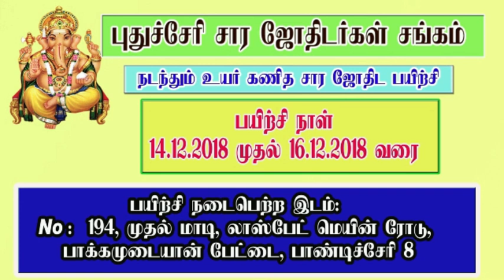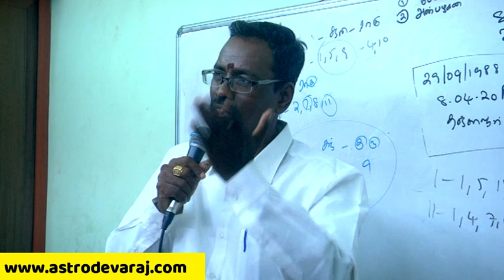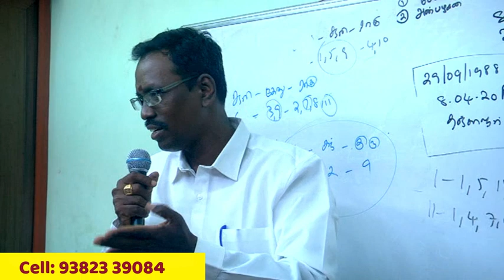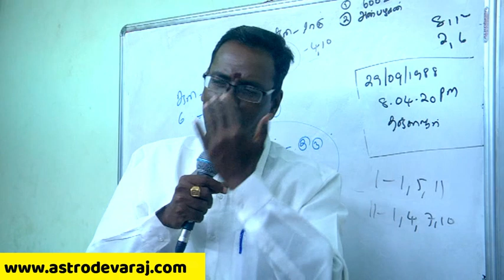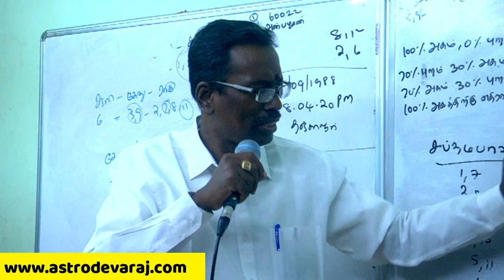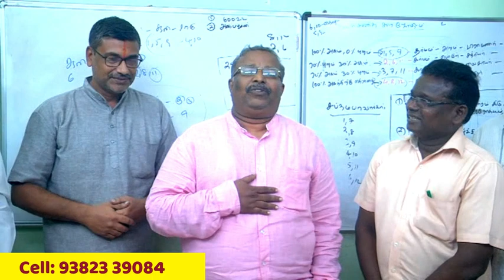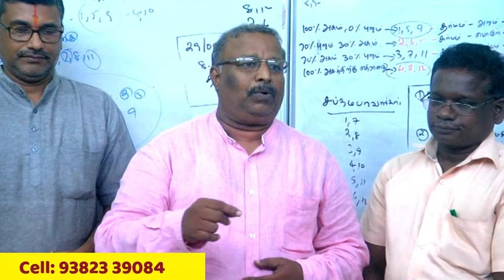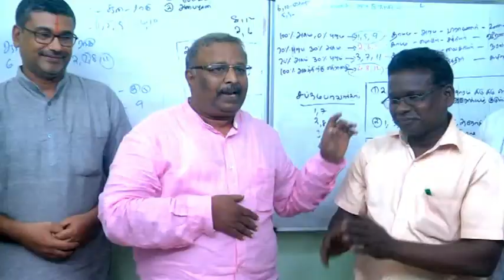KP Astrology in Tamil , Pondicherry Classes- 36